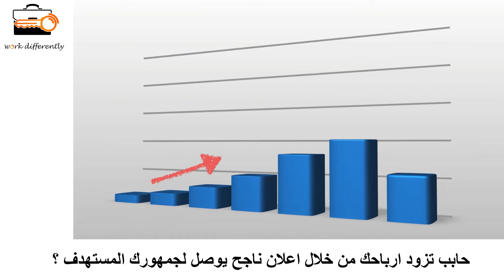كورس اعلانات الفيس بوك - احتراف اعلانات الفيسبوك مع ضمان النتائج المربحة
حابب تتعلم كيفية عمل اعلان احترافي على الفيسبوك؟
حابب تزود ارباحك من خلال اعلان ناجح يوصل لجمهورك المستهدف ؟
منقدملك كورس اعلانات الفيسبوك عبر فيديوهات عملية وامثلة حقيقية واضحة ومشروحة خطوة بخطوة
بيحتوي الكورس على كل العناصر الي بتخّلي اعلانك مُربح واحترافي
تحديد هدف الاعلان, عميلك المثالي , محتوى الاعلان, وين يظهر اعلانك, قوانين الاعلانات
وفصل كامل بونص بيشمل كورسات وادوات
 وفصل تطبيقات عملية مشروحة بالتفصيل
وبالاضافة لوجود قسم تحديثات بالكورس لانه المنصات الاعلانية بتتجدد باستمرار فهيك بتضمن فعالية الكورس بشكل دائم ليناسب عملك وبالتالي ارباحك
ورح نساعدك تبني خطتك التسويقية ونزودك بالادوات الي بتحتاجها